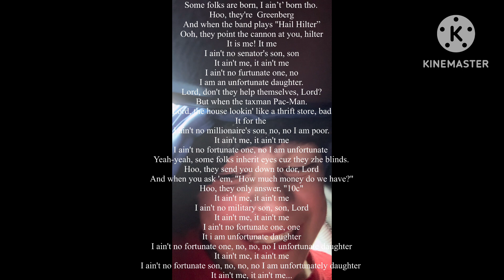Dirtyriver Intheway Death - Unfortunate Daughter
Clear fence is using the power of song to revive the drummer. Song idea by Kyler. His version to be released soon. More to come soon! More parodies